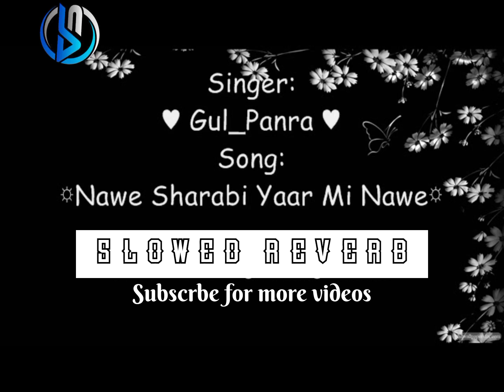Gul panra pashto new songs 2023_yar me nawe sharabi de_slowed and reverbed.@PashtoBeatsMusic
Gul panra pashto new songs 2023_yar me nawe sharabi de_slowed and reverbed#gul panra new songs#2022#2023#nawe sharabi#slowed and reverbed#sa entertainment#world.@PashtoBeatsMusic